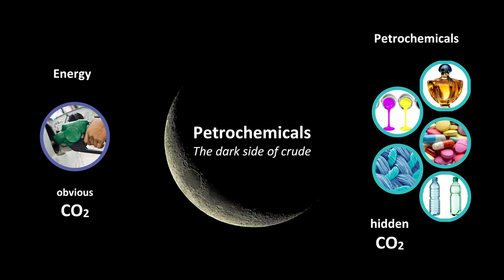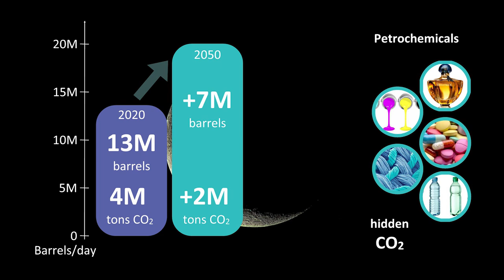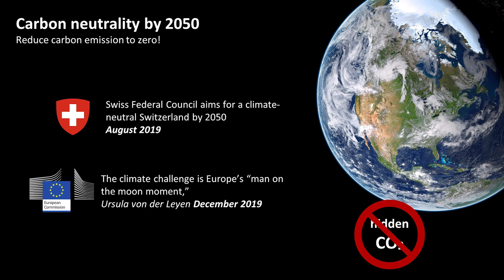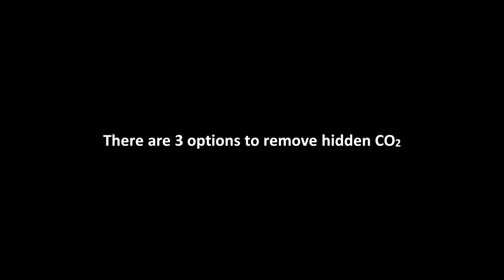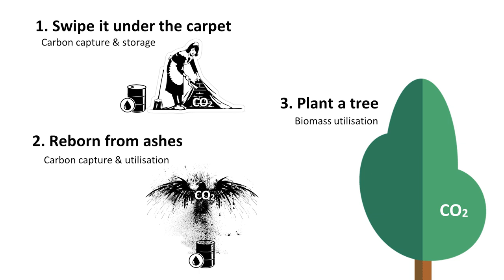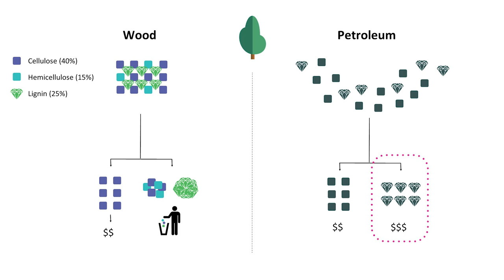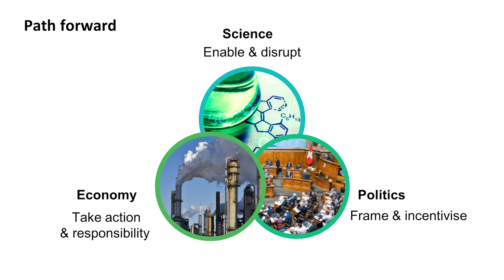Petrochemicals – the dark side of the moon | Remy Buser | TEDxHochschuleLuzern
Remy Buser holds a MSc in Chemistry form EPFL and a PhD in Biochemistry from ETH Zurich. He worked as a scientific advisor for the Swiss Parliament, where he advised Member of the Parliament on environmental bills. Combining politics and science, he co-founded Bloom Biorenewables Ltd, a company developing a unique alternative to petroleum from plants. His vision is to redesign the production of everyday materials to make them sustainable, circular and carbon neutral.

The title of his talk is "Petrochemicals – the dark side of the moon". It presents the alternatives to reduce the usage of petroleum, with the vision that everything that is made from petroleum today can be made from biomass tomorrow to have carbon neutral everyday’s materials. Remy Buser holds a MSc in Chemistry form EPFL and a PhD in Biochemistry from ETH Zurich. He worked as a scientific advisor for the Swiss Parliament, where he advised Member of the Parliament on environmental bills. Combining politics and science, he co-founded Bloom Biorenewables Ltd, a company developing a unique alternative to petroleum from plants. His vision is to redesign the production of everyday materials to make them sustainable, circular and carbon neutral. This talk was given at a TEDx event using the TED conference format but independently organized by a local community.